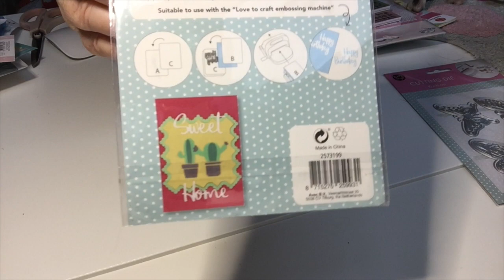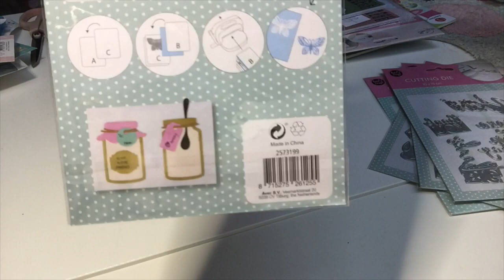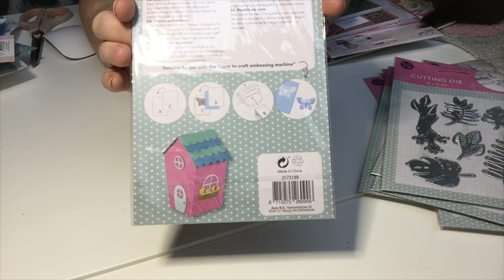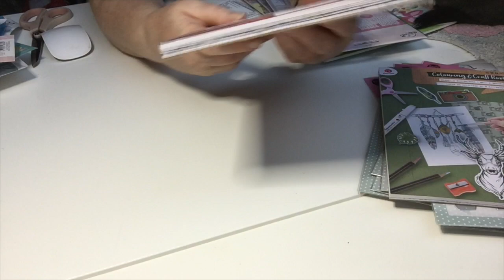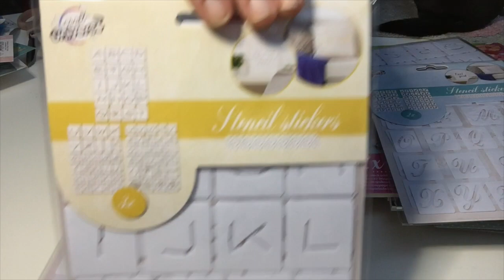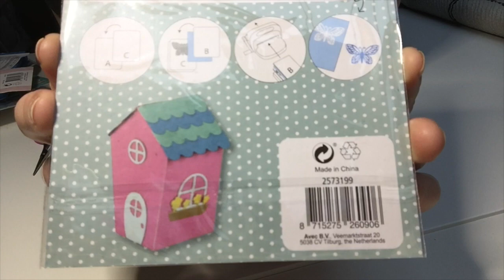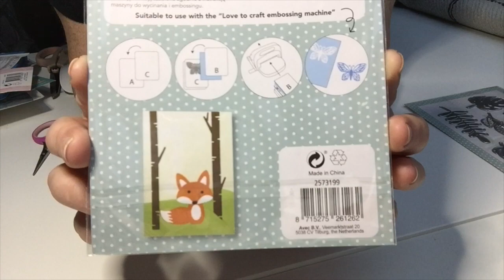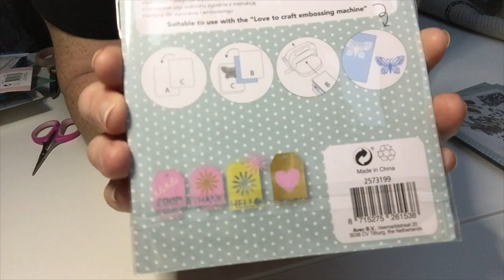Action Haul 16.07.2020 NEU Stanzen/ Cutting die / 12 Stück NEU NEW NIEUW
Dauerwerbesendung

Aloha,
auf dem Suche nach den  neuen Luxe Paper Blöcken, die ich leider nicht bekommen habe, habe ich neue Stanzen gefunden.